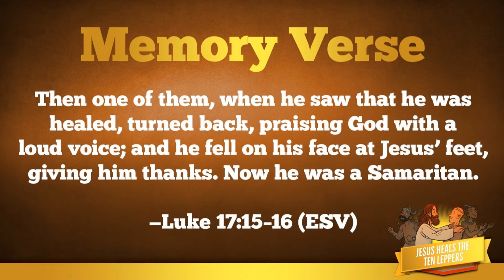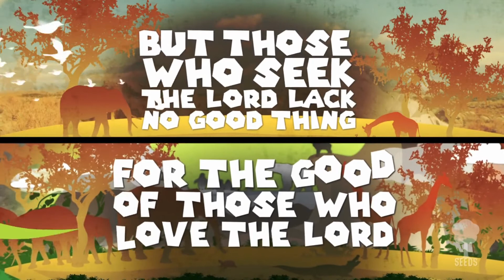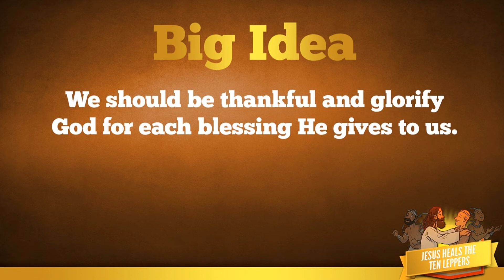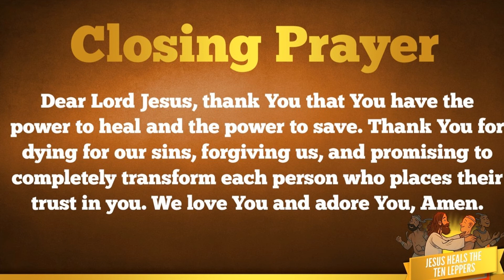Sunday School - February 28, 2021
Columbia United Methodist Church
315 S. 16th Street
West Columbia, Texas 77486